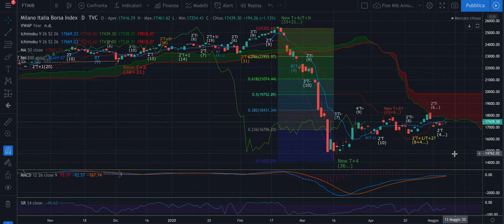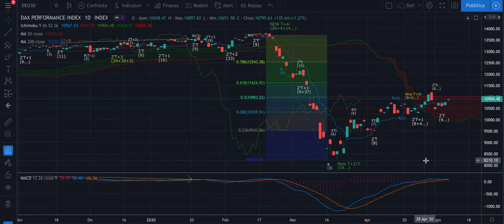DAX + FTSE Mib - Analisi Weekly - Attesa di aggiornamento dei massimi, ma attenzione all'Italia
Buongiorno,

Nel video i target che mi aspetto verranno raggiunti la prossima settimana su DAX e FTSE Mib, con le analisi. Attenzione alla forza relativa più bassa dell'Italia.

Buona domenica,

Jacopo